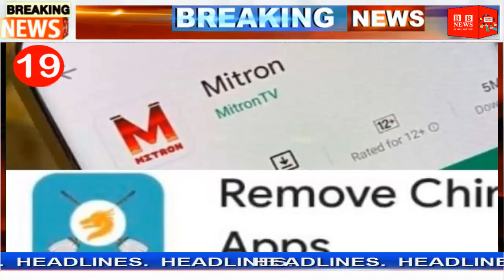Top 20 News Today | आज की 20 बड़ी खबरें | Nonstop 20 News Headlines | top 20 news in hindi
Today Breaking News ! आज 5 जून 2020 के मुख्य समाचार बड़ी खबरें, SBI, Railway, PM Modi, UP, Bihar

Today Breaking News ! आज 5 जून 2020 के मुख्य समाचार, PM Modi news, GST, sbi, petrol, gas, Jio

कोरोना: टूटा रिकॉर्ड, 24 घंटे में सबसे ज्यादा नए केस,
जल्दी फुल करवा लें अपनी टंकी, इस राज्य में भी बढ़ने वाले हैं पेट्रोल-डीजल के दाम
Chandra Grahan Date & Time 2020: आज दिखेगा उपच्छाया चंद्रग्रहण, जानें भारत में दिखने का समय
क्या फिर से एक साथ नजर आएगी Sunil Grover और Kapil Sharma की जोड़ी?
केंद्र सरकार का बड़ा फैसला, कोई भी नई सरकारी योजना मार्च 2021 तक नहीं होगी शुरू
असंभव लेकिन सच! महिला टीचर ने 25 स्कूलों में काम करके ले लिया 1 करोड़ रुपये वेतन
LIC ने दी राहत, 30 जून तक घर बैठे ऑनलाइन कर सकते हैं मैच्योरिटी क्लेम
JusticeForVinayaki: केरल वन विभाग ने शुरू की जांच, एक आरोपी गिरफ्तार
कोरोना मरीजों के मुफ्त इलाज के मामले पर SC में आज होगी सुनवाई, केंद्र ने कही ये बात
कोरोना से निपटने के लिए योगी ने स्वास्थ्य विभाग को सौंपा अपना सरकारी विमान
मजदूरों के साथ गांवों तक पहुंचा कोरोना वायरस, यूपी-बिहार में 70 फीसदी केस प्रवासियों से जुड़े
झारखंड व ओडिशा के बाद इस राज्य में स्विगी ने शुरू की शराब की घरों तक आपूर्ति
सोमवार से खुल रहे धार्मिक स्थल, आस्था के बीच सुरक्षा का भी रखना होगा ख्याल
भारत-चीनी सैनिकों के बीच कमांडर स्तर की बैठक, चीन की सीमा में होगी मीटिंग
ट्रंप और बिडेन के चुनावी अभियान को चीन और ईरान के हैकरों ने बनाया निशाना
Mitron की हो सकती है प्ले स्टोर पर वापसी, ‘Remove China Apps’ पर सस्‍पेंस कायम
तेजी के साथ खुले शेयर बाजार, सेंसेक्स में 350 अंक की शानदार बढ़त